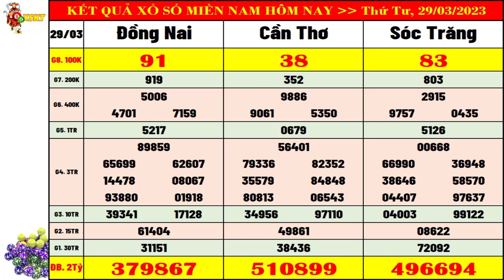Kết quả xổ số Miền Nam hôm nay Thứ 4 ngày 29/3/2023 (xs Đồng Nai, xs Cần Thơ, xs Sóc Trăng)